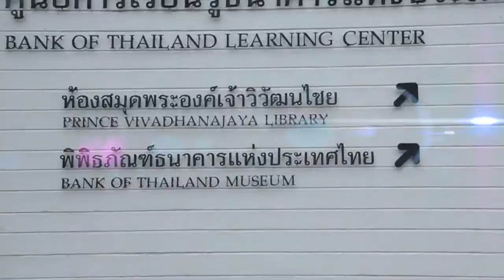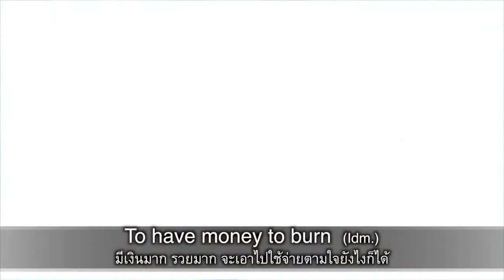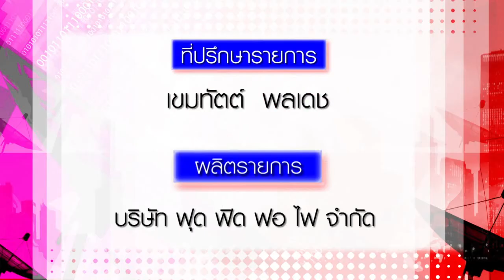ภาษาอังกฤษ ฟุด ฟิด ฟอ ไฟ : เรื่องเงินๆ ทองๆ ตอน Money to burn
ติดตามรายการได้ทุกวันพุธ-ศุกร์ เวลา 17.45 น. โดยประมาณ
ทางช่อง 9MCOT HD  เลข30
Facebook :::  Fudfidfofifans ภาษาอังกฤษ ฟุด ฟิด ฟอ ไฟ